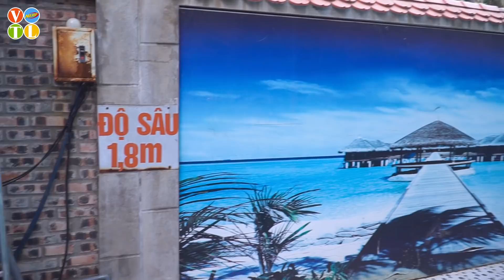WATERMELON PRANK BATTLE She Hulk Nerf Guns Fight Criminal GIRL PRANK WAR COMPILATION - VTL Nerf War